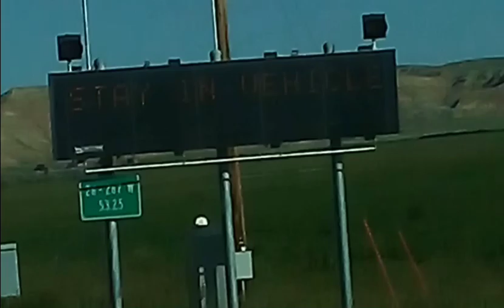8+4(2)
JESUS SAVES !!
JESUS SAVES !!
JESUS SAVES !!

4 THINGS TO DO ASAP:
1) START TALKING & LISTENING  TO GOD: WE CALL this ‘PRAYER’
2) START READING the WORD of GOD: WE CALL this the ‘BIBLE’
3) START HAVING FELLOWSHIP with OTHER BELIEVERS IN GOD
4) START TELLING OTHERS ABOUT GOD & the SALVATION STORY:
JESUS SAVES !!